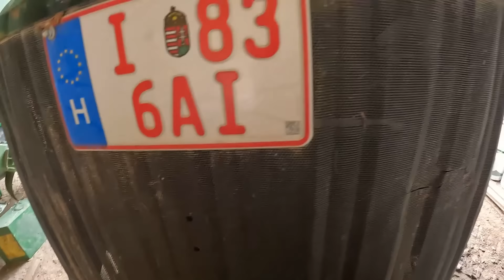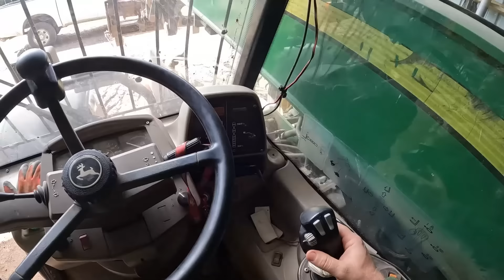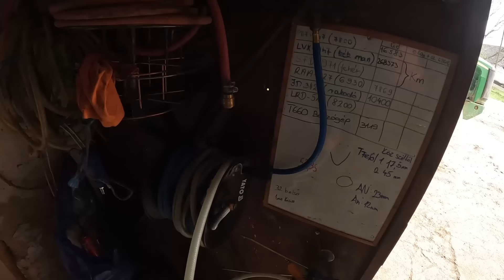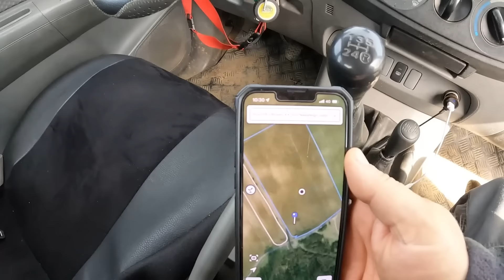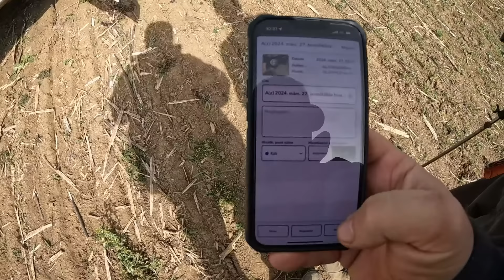Jó a munka ha változatos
Elég sok mindent csináltunka az elmulta napokban.